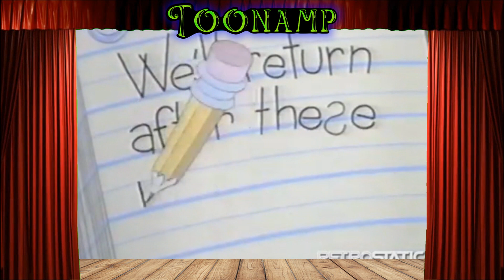Fluppy Dogs - History of Disney Television Animation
Rollanddrop - Jingle Punks